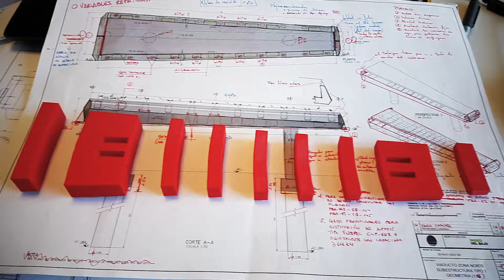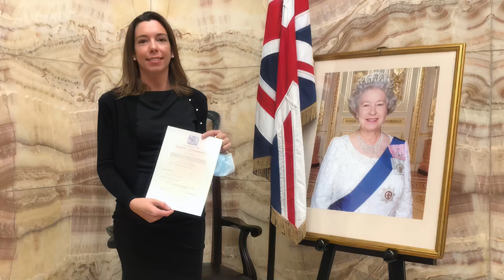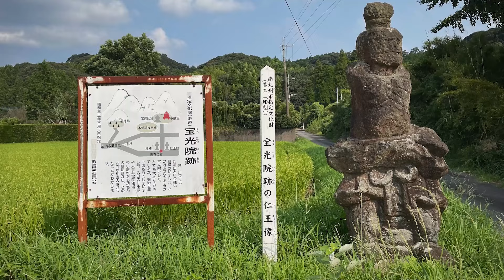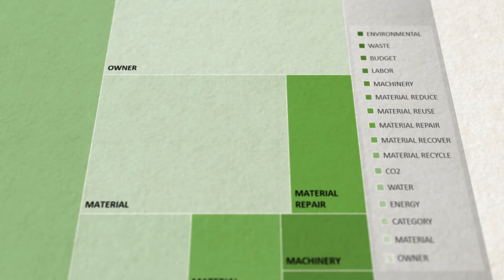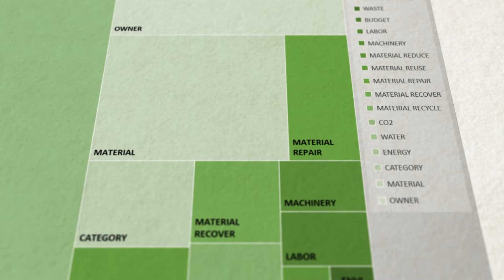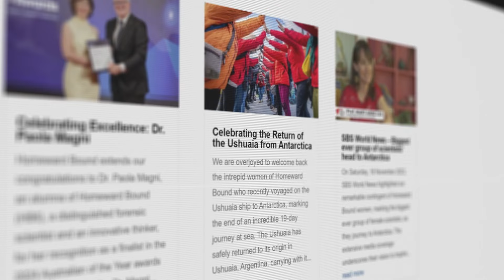Documental "Ingenieras de Caminos. Una mirada diferente"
En el año 2023 la Junta Rectora de la Demarcación del Colegio de Ingenieros de Caminos, Canales y Puertos de Cantabria se embarcó en un proyecto con el objetivo de conocer en profundidad y documentar las experiencias de las colegiadas que ejercen la profesión, lo que finalmente dio lugar al audiovisual INGENIERAS DE CAMINOS, UNA MIRADA DIFERENTE.
Este documental pretende visibilizar la contribución social de la profesión y reconocer el trabajo de distintas generaciones de mujeres colegiadas en la Demarcación de Cantabria, profundizando en las historias de vida de las protagonistas. Se centra así en la contextualización y comprensión de los discursos y vivencias relatadas por las ingenieras entrevistadas, que dan buena cuenta de los cambios acontecidos en la profesión y de los retos que aún siguen quedando pendientes, poniéndose de manifiesto los progresos en el reconocimiento del trabajo de todas las ingenieras de caminos.